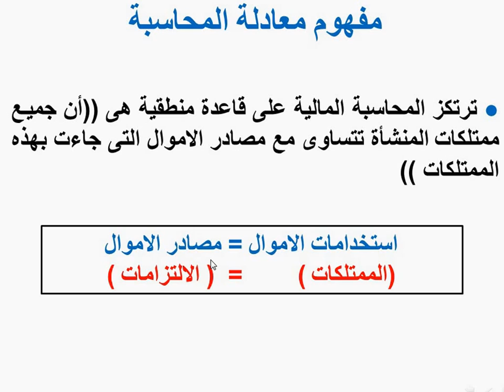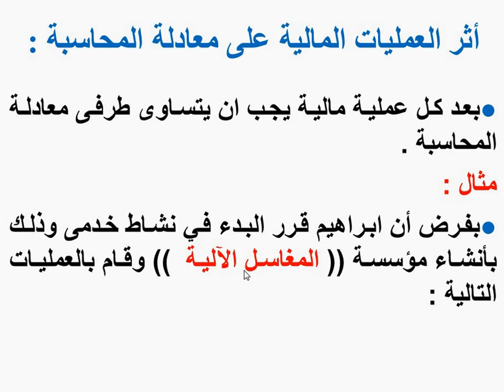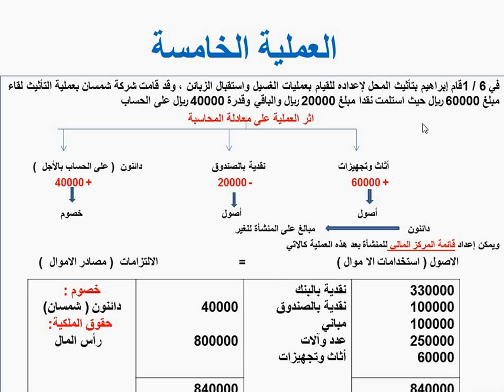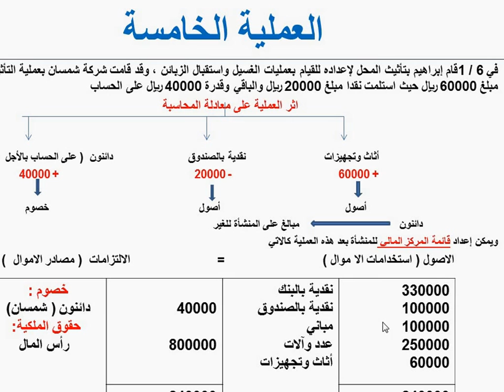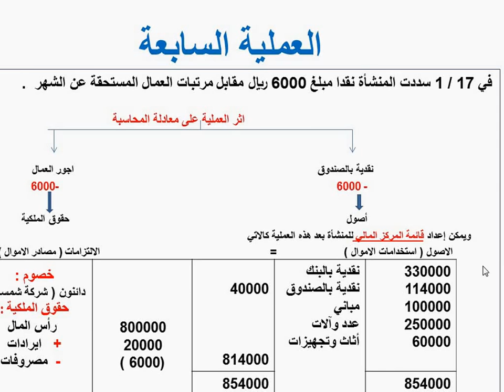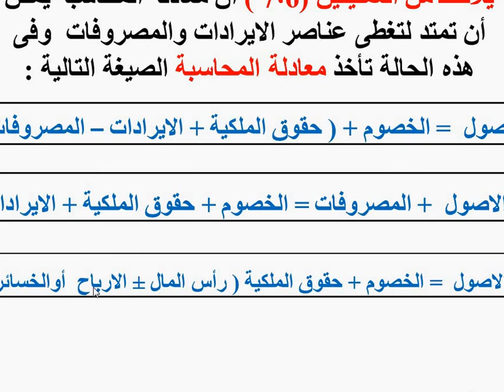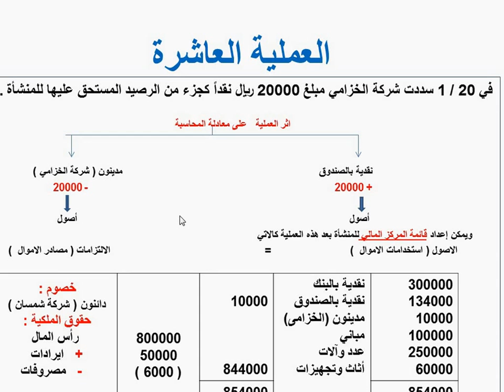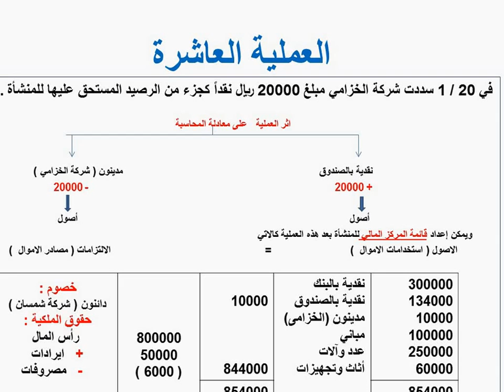محاسبة مالية 1/المحاضرة المسجلة 4/م2